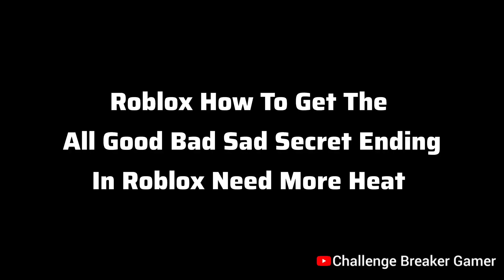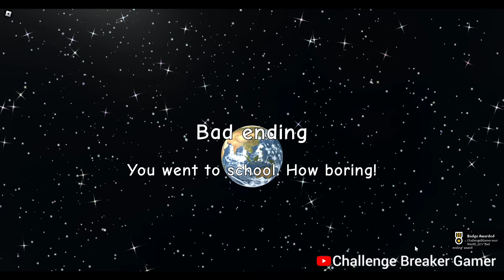How To Get All 3 Endings In Need More Heat Full Walkthrough Tutorial | Need More Heat All Ending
In This Video I Will Show The Roblox Need More Heat All Secret Sad Vs Bad Vs Good Ending Full Walkthrough Tutorial

My PC -
Ram - 16GB
SSD - 1TB